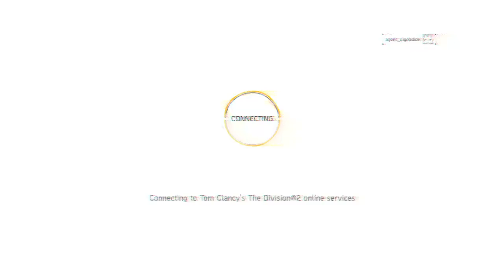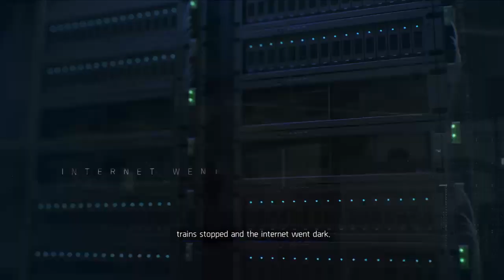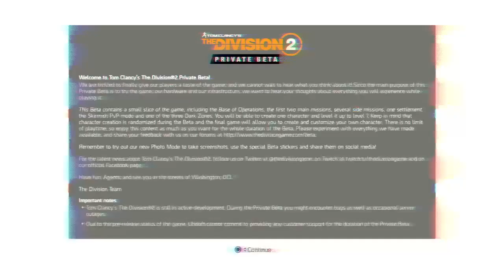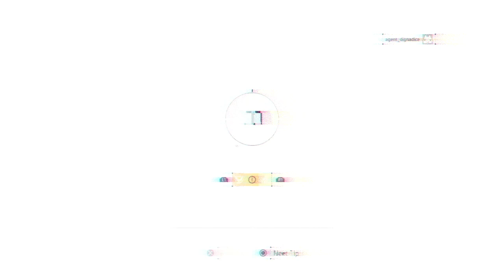The division 2 private beta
Agent_dignadice on division 2